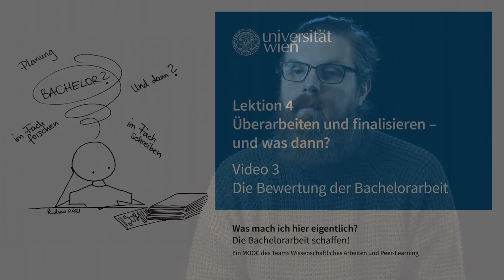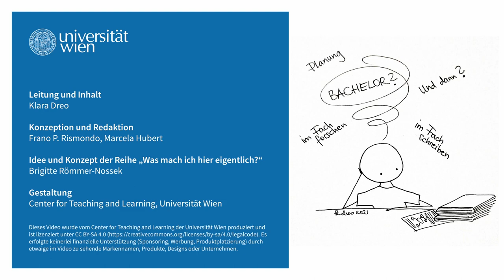[wasmachich3] Bewertung der Bachelorarbeit